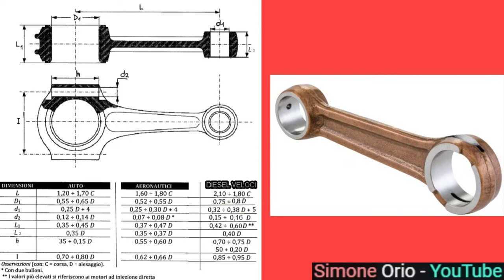DIMENSIONAMENTO 2 BIELLA